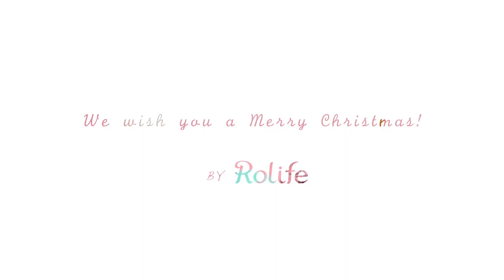ROLIFE For My Dear Music box AM49